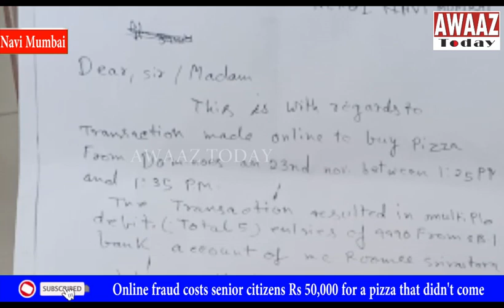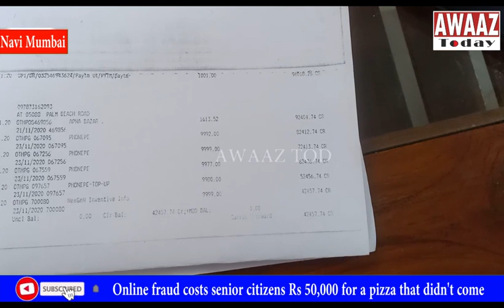Online fraud costs senior citizens Rs 50,000 for a pizza that didn't come